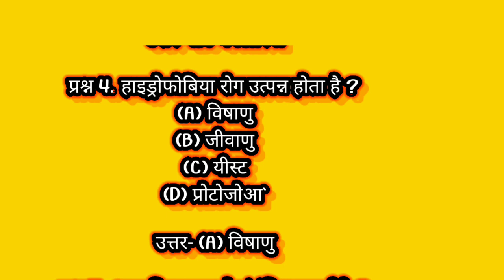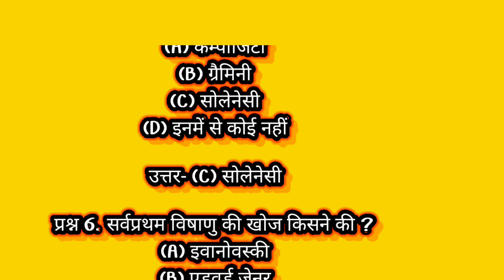Most interesting gk questions II Interesting gk part 10 II Let's Know Everything